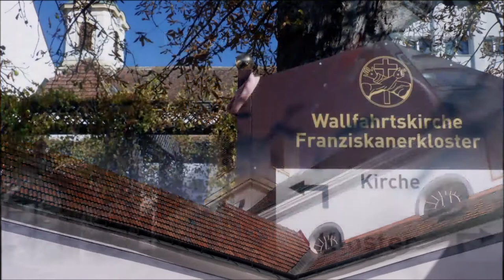Stille Nacht - Silent Night / 26. und 27.Dezember 2020, Franziskanerkirche Maria Enzersdorf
Franziskaner- und Wallfahrtskirche  - Franciscan and Pilgrimage Church
Maria Enzersdorf bei Wien  - near Vienna /Austria

„Stille Nacht, heilige Nacht“ - „Silent night, holy Night“  (in german)

26. und 27.Dezember 2020,
beide Tage am Ende des Gottesdienstes 11h
both days at the end of Service 11h

Rupert Bergmann (Gesang - voice)
Christian Zaruba (Orgel – organ, 26.Dezember, 1. und 2.Strophe - 1st and 2nd verse)
Elisabeth Hofstetter (Orgel – organ, 27.Dezember, 3.Strophe - 3rd verse & Postludium)

Franz Peter Stadler (Aufnahme – recording)

Video: Rupert Bergmann, Januar 2021